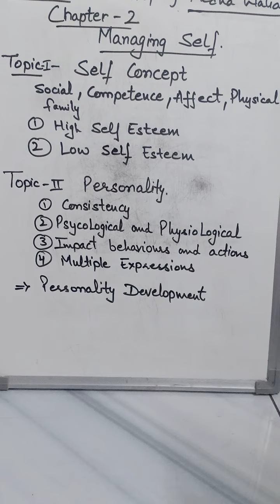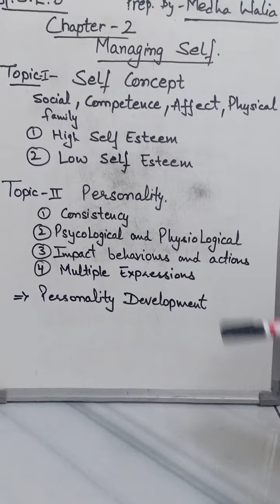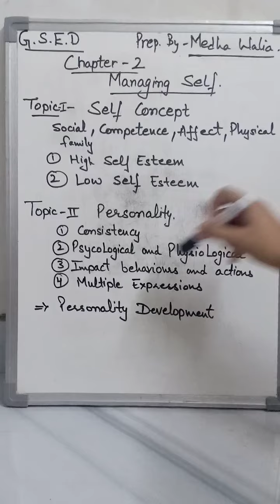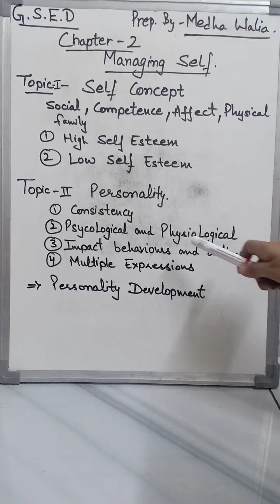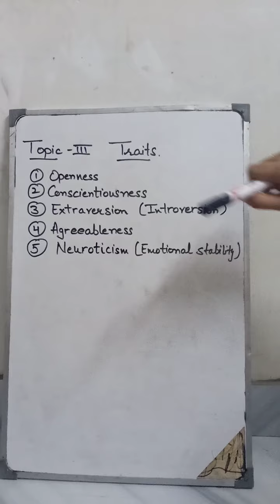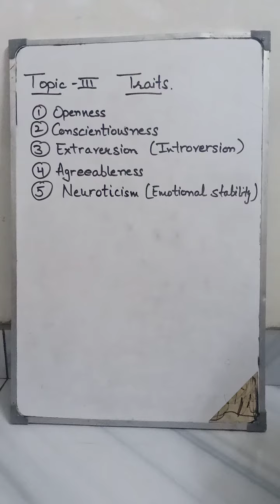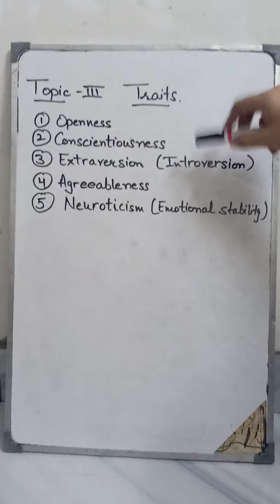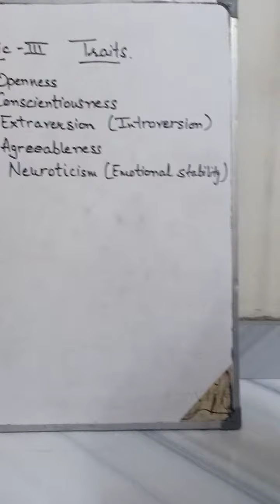Self concept and personality development Traits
Prep. By Medha Walia